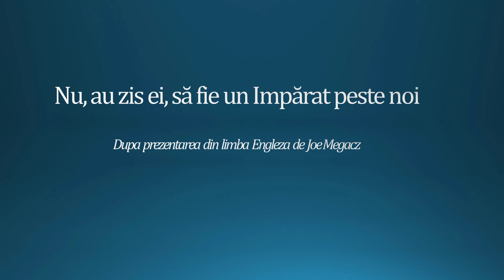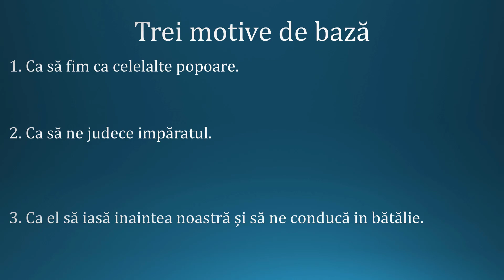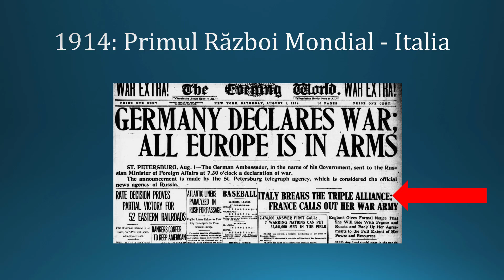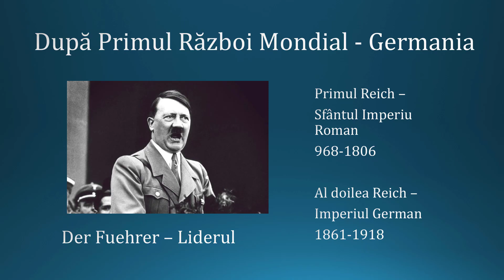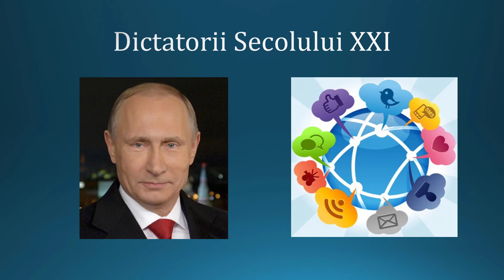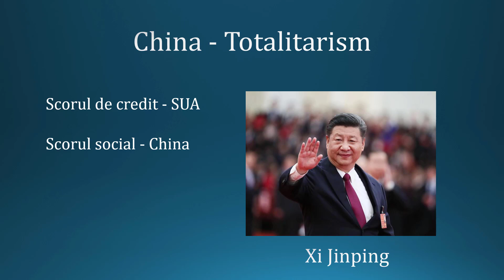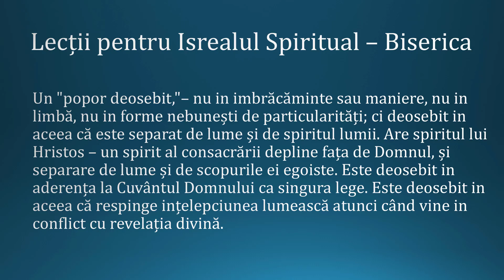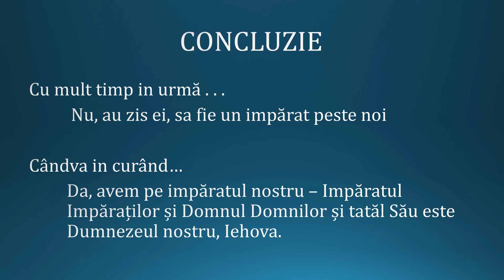Nu, au zis ei, Sa fie un Imparat peste noi